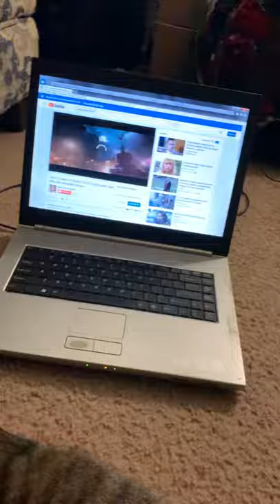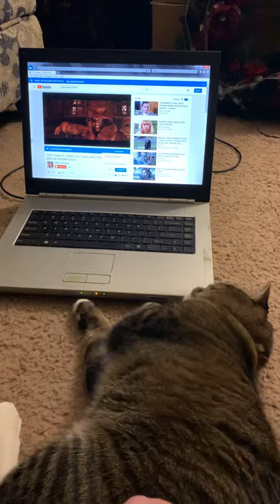My Cat Reacts to Cats Trailer